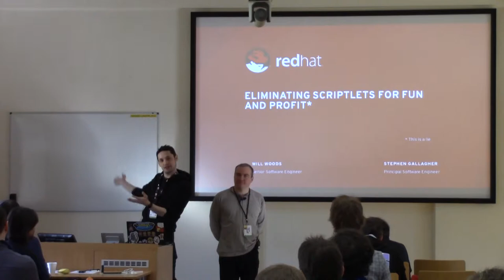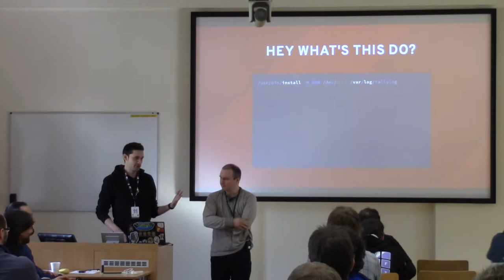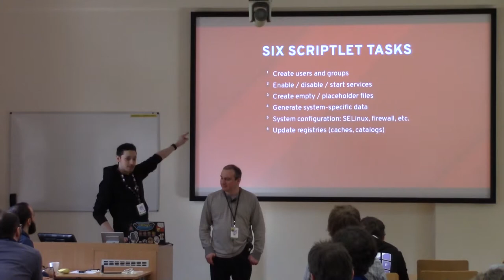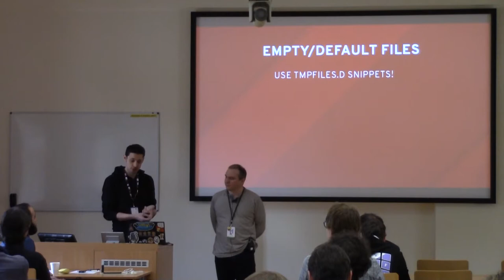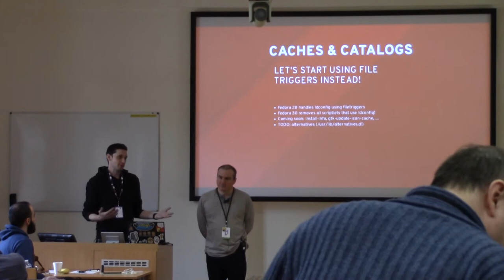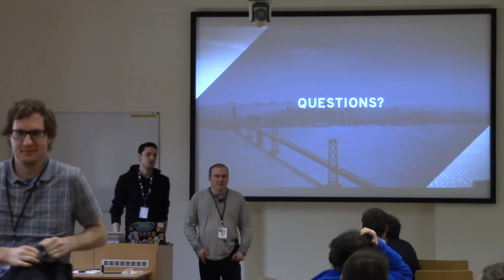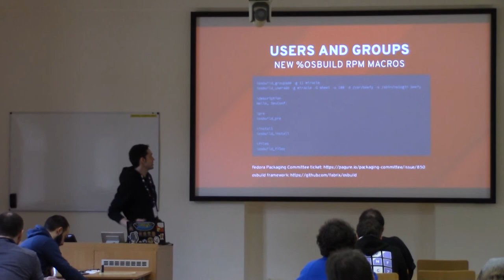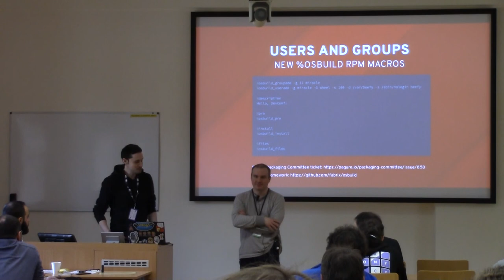Eliminating Scriptlets for Fun and Profit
Presentation name: Eliminating Scriptlets for Fun and Profit
Speakers: Stephen Gallagher • Will Woods
Description:  Does your installation, image generation or CI setup take *far too
long*? In this talk, we'll discuss how we analyzed hundreds of
packages in Fedora to identify their use of RPM scriptlets as an
enormous contributing factor to slow installations and complications
around generating stable container and ostree images.

We will discuss the various strategies that we have today to eliminate
many of these scriptlets as well as our plans for eventually removing
most or all of them from Fedora.

This talk is intended for those who are working in packaging or
image-generation on RPM-based systems and have at least a basic
familiarity with rpmbuild and RPM spec file syntax.